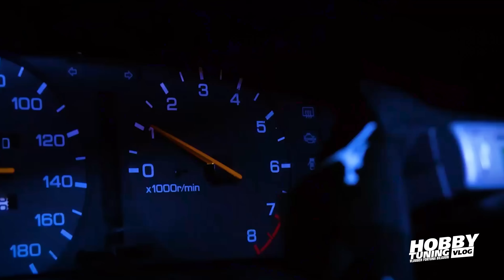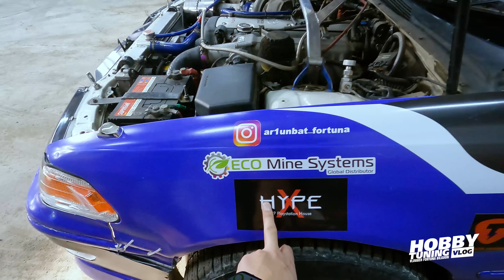Fortuna Club Б.Ариунбат /Hobby Tuning/ Vlog #7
Энэ удаагийн дугаар 2 машин танилцуулахаар онцлогтой болно.
Fortuna club-н тамирчин Дрифтийн спортын 2 зэрэгтэй  Б.Ариунбат оролцож өөрийн JZX100MARK, NISSAN SX180 танилцууллаа.
IG-гаа FOLLOW хийхээ мартуузай
Хамтран ажиллах, сурталчилгаа байршуулах бол WELCOME